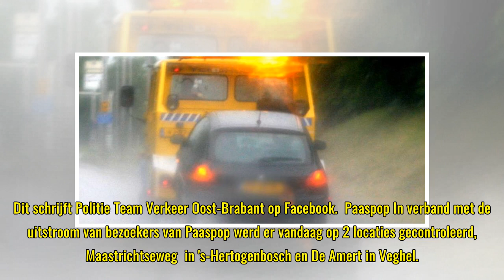Politie haalt meerdere caravans van de weg bij grote verkeerscontrole Den Bosch en Veghel